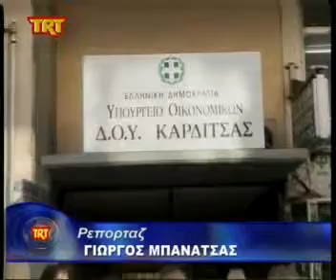Καρδίτσα Κατάληψη για τους φόρους